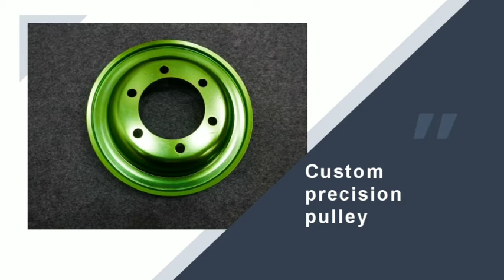precision custom pulleys .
НАСЧЕТ НАС
Компания Hunan New Era Technologies Co., Ltd является профессиональным поставщиком, занимающимся изготовлением механических компонентов по чертежам или образцам заказчика с опытом работы более двух десятилетий. Мы осуществляем массовое производство различных механических компонентов по чертежам или образцам заказчика, таких как специальный редуктор с регулируемой скоростью, механически обработанные литые детали, кованые детали, прядильные детали, штампованные детали, валы, шестерни и т. Д.
У нас есть отличная команда инженеров, современное оборудование с ЧПУ, производственная линия для термообработки и поверхностной обработки, прецизионные испытательные инструменты, строгий контроль качества и система управления, а также отличное послепродажное обслуживание.
В настоящее время мы стали надежным бизнес-партнером механических компонентов для ряда европейских предприятий сельскохозяйственной, садовой и строительной техники.
Наши клиенты положительно оценивают качество и сроки поставки нашей продукции.
«Относиться к клиентам честно, вести бизнес с доверием» - это наше постоянное стремление.
Мы надеемся предоставить всем клиентам высококачественные продукты и хорошее обслуживание.
Мы искренне приветствуем любые запросы от вас. Мы гарантируем конкурентоспособное предложение и превосходное обслуживание.